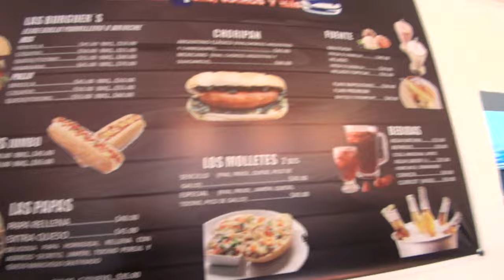COMO ABRIR UN NEGOCIO 3RA PARTE // INAUGURACIÓN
Hola a todos les traigo el último video que preparé por motivos de la inauguración de mi local Burguer´s Store, gracias por ver los anteriores videos y acompañarme en este nuevo proyecto, espero les guste!